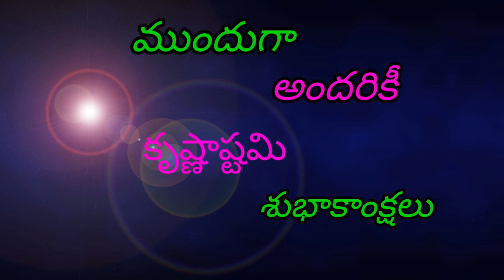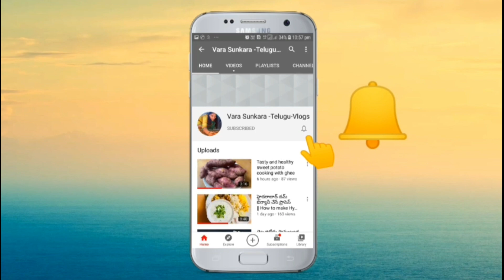మైలిటిల్ కృష్ణ 😍క్యూట్ రాధ 🥰little krishnacuteradhadressupand makeup//varasunkaraTeluguvlogs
మైలిటిల్ కృష్ణ 😍క్యూట్ రాధ 🥰# little krishna cute radha // dressup and makeup// vara sunkara Telugu vlogs
once again happy krishnastami🙏🏻🙏🏻